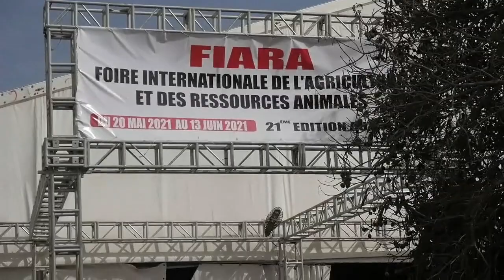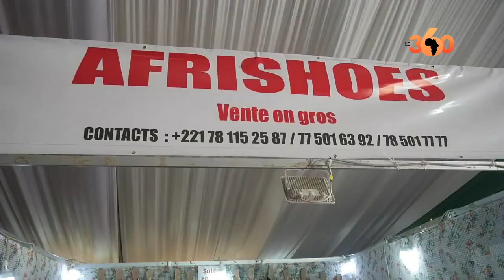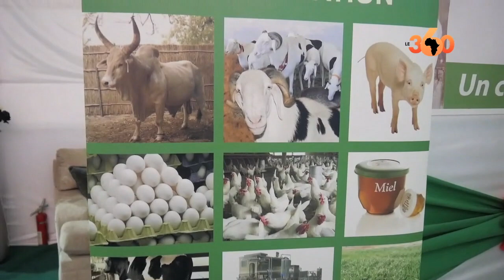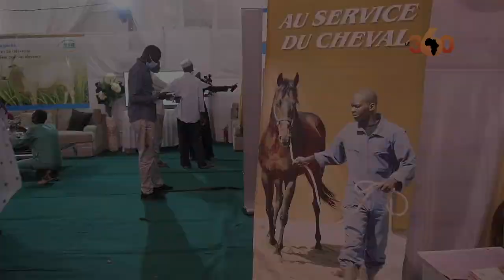Sénégal. le Maroc en force à la Foire des ressources animales et agricoles (FIARA 2021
Au Sénégal, la 21ème édition de la Foire internationale de l’agriculture et des ressources animales (Fiara), a débuté le 20 mai et se poursuivra jusqu’au 8 juin 2021 au Centre international du commerce extérieur du Sénégal (CICES).